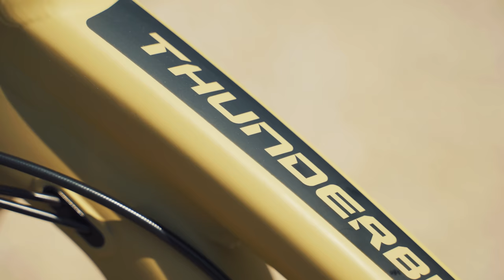Rodzaje rowerów grawitacyjnych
Na początku przygody z grawitacją rowerową najważniejsze jest dobranie odpowiedniego sprzętu do tego, co chcemy jeździć. W tym odcinku przedstawiam Wam wszystkie typy rowerów z jakimi możecie się spotkać, oraz podpowiadam jaki wybór dla Was będzie najlepszy.